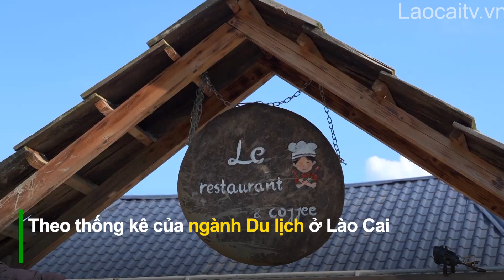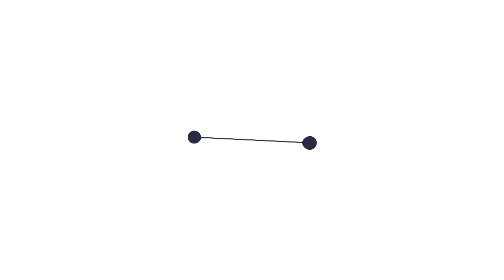Khôi phục du lịch sau thiên tai | THLC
Laocaitv.vn - Vừa qua, do diễn biến phức tạp của hoàn lưu bão số 3 đã ảnh hưởng và gây thiệt hại nặng nề về người và của cải ở nhiều địa phương trong tỉnh. Theo đó, lĩnh vực du lịch cũng chịu những tác động tiêu cực do thiên tai gây ra. Hiện, ngành du lịch đang nỗ lực khắc phục hậu quả để khôi phục hoạt động trở lại.
Đài Phát thanh - Truyền hình Lào Cai